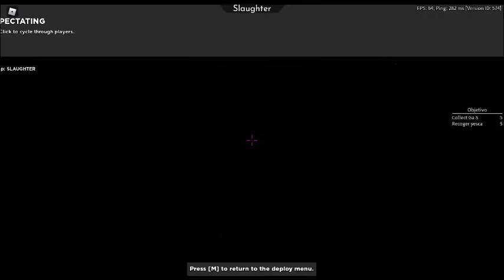ROBLOX ARSENAL SLAUGHTER EVENT NIGHT 1 COMPLETED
sorry guys no tutorial for now